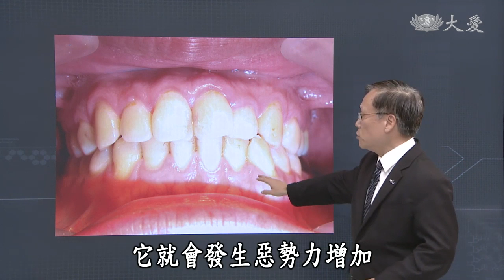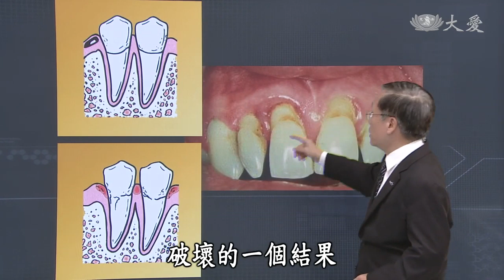【大愛醫生館】牙周病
牙周病不是單純的口腔疾病，病菌進入血液循環，流到身體其他器官，對身體造成影響，如果有心血管疾病的人，可能導致心臟病發作。